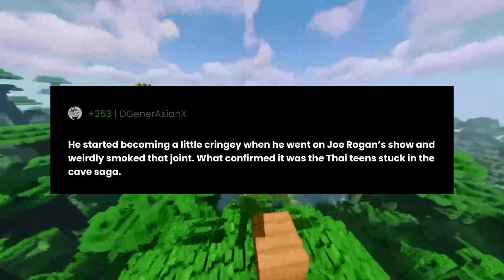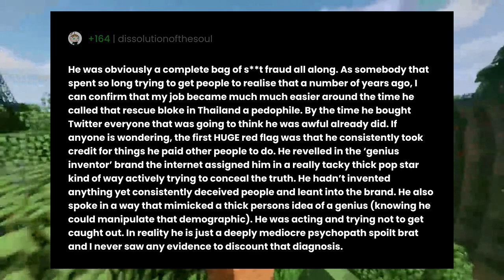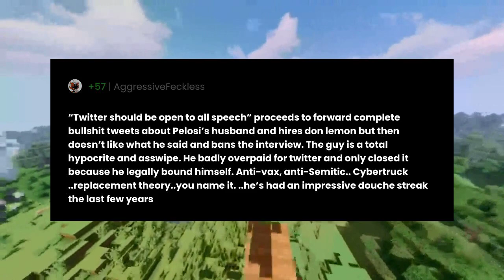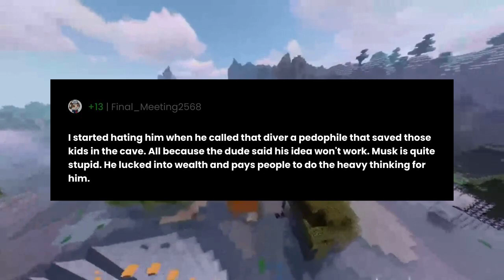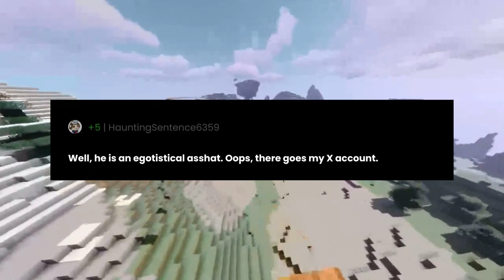When did redditors started disliking Elon Musk? Back in maybe 2018 to 2020, meme subreddits were...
"When did redditors started disliking Elon Musk? Back in maybe 2018 to 2020, meme subreddits were very fond of him, thinking he was relatable and a cool guy with cool gadgets. When did his reputation turn negative?" the question you all have been asking for.